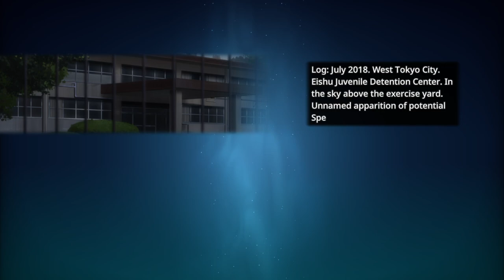JUJUTSU KAISEN Cursed Clash Gameplay Walkthrough Part-2 PC NG (HINDI + ENGLISH)